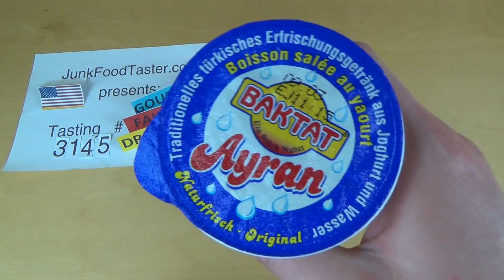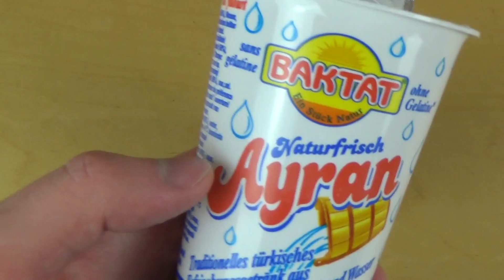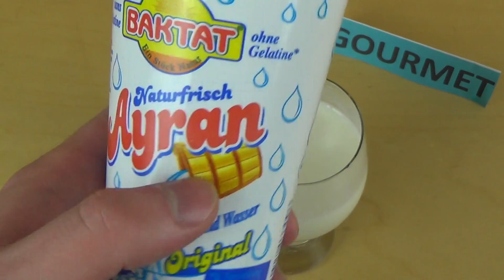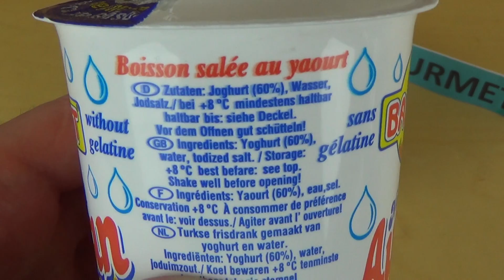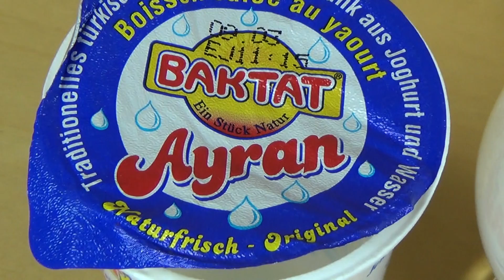Ayran Yogurt Drink - Baktat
This type of refreshment beverage is very popular in Turkey. It's salty and has an intense milky taste.
German starts 3:03